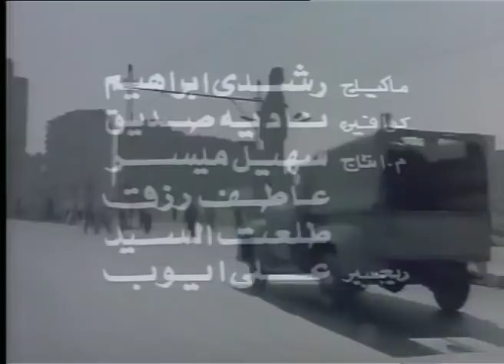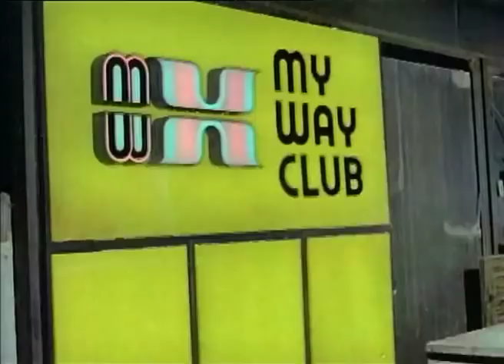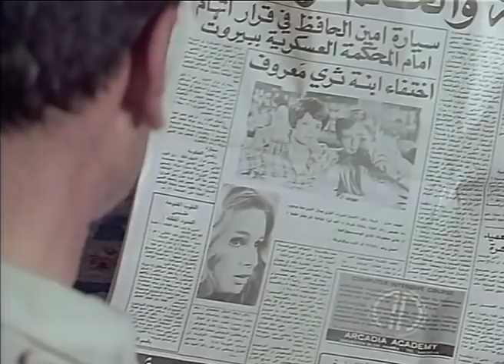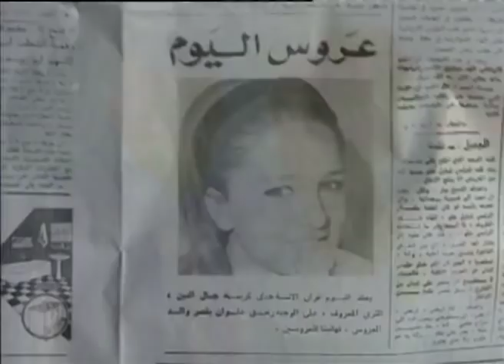الفيلم العربي - اجمل ايام حياتى - بطولة حسين فهمى ونجلاء فتحى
على السفينة المتجهة إلى بيروت، تتخفى (هدى) فى زى شاب، بعد أن قصت شعرها، تتعرف على سمير، وتخفى عنه حقيقة أنها هاربة من أبيها إلى بيروت من اجل ان تتزوج من حبيبها اللبنانى (رفيق) الذى ينتظرها هناك، ولأن أباها رصد مكافأة لمن يعثر عليها، وأن الباحثين ينتظرونها عند المرفأ، فإن (سمير) يساعدها بوضعها فى صندوق فوق شاحنة، ثم يتمكن من إقناذها، ويتجولان فى ربوع لبنان، ويعرف (سمير) بحقيقتها، فيدفعها إلى الاعتراف وتنمو بينهما قصة حب

رومانسى -  تشويق - بوليسى - انتاج سنة 1974

الابطال
حسين فهمى
نجلاء فتحى

الاخراج \ هنرى بركات
المؤلف \ عبد الحى اديب